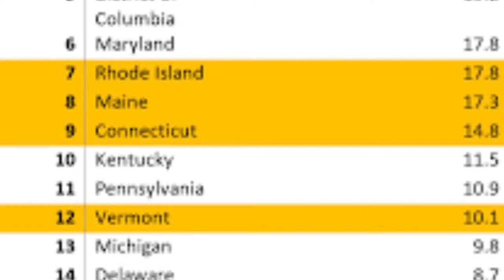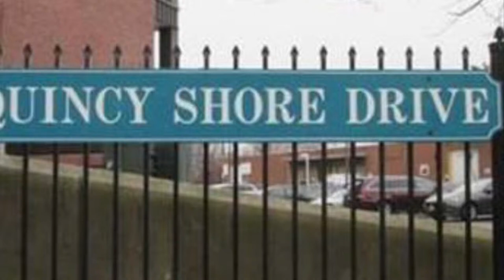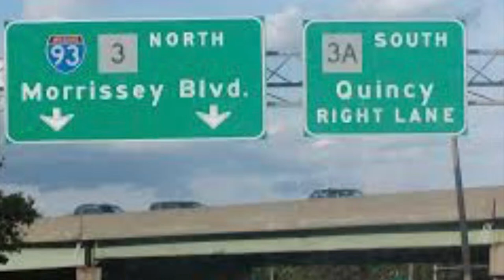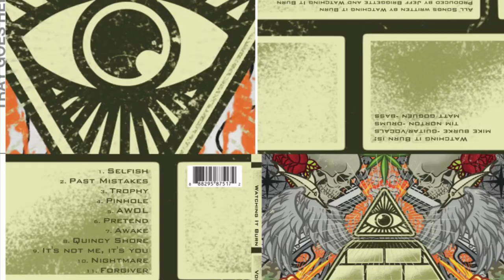Quincy Shore - Watching It Burn